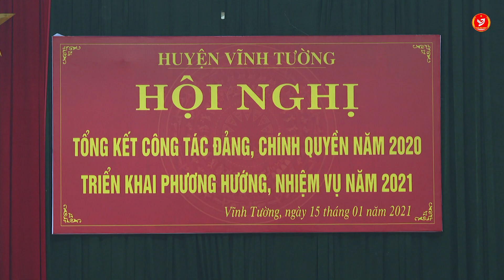Vĩnh Tường tổng kết công tác Đảng, công tác chính quyền năm 2020: Một năm nhìn lại.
Sáng 15/1/2021, Huyện ủy, UBND huyện Vĩnh Tường tổ chức hội nghị tổng kết công tác Đảng, công tác chính quyền năm 2020 và triển khai nhiệm vụ năm 2021.